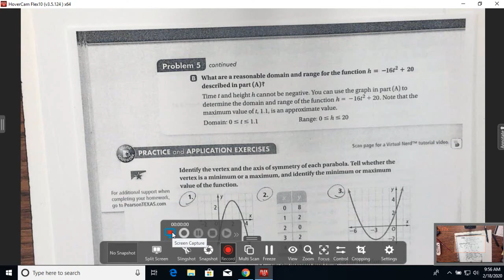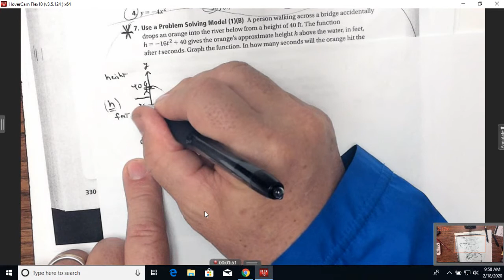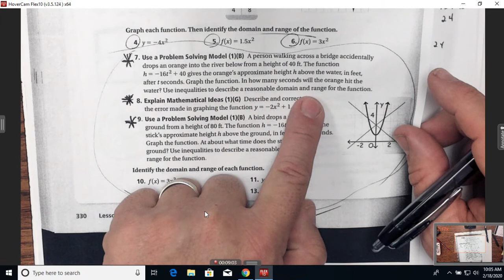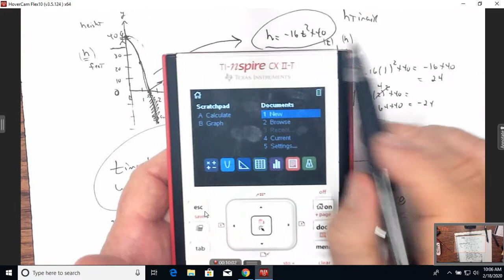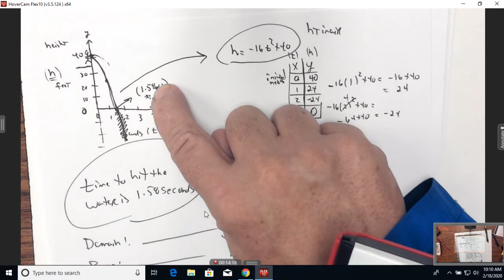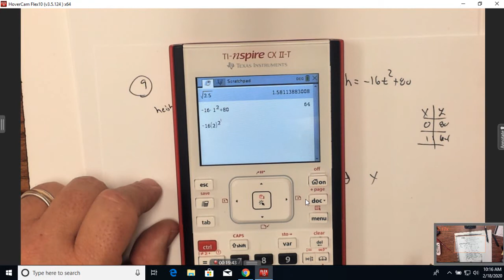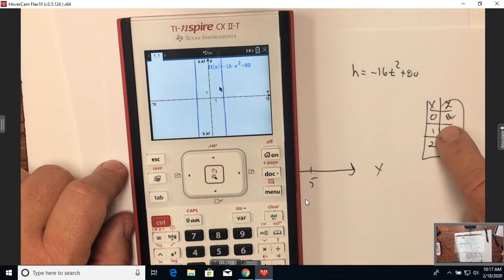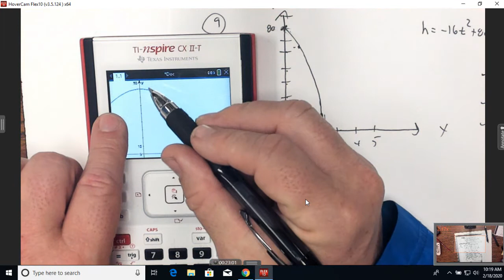Alg1 Lesson 8 1 2020 examples 3 and 4